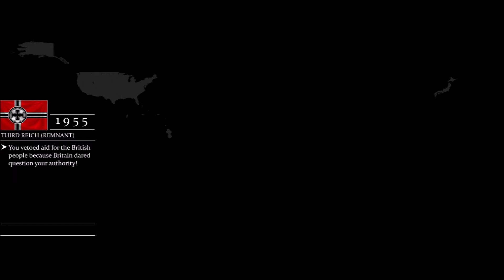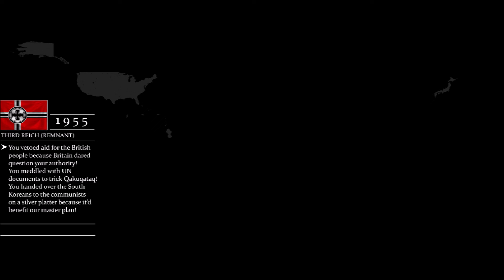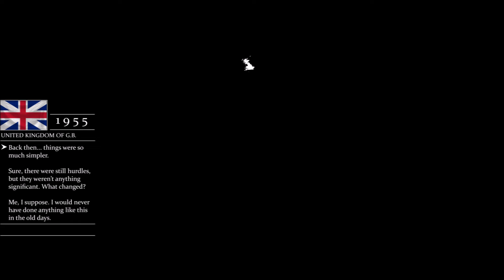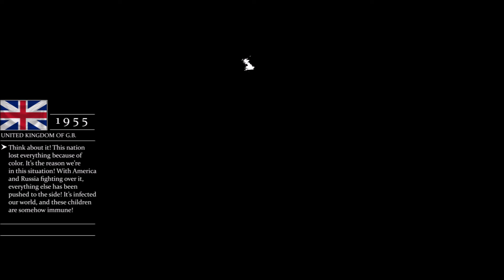Alternate History of the World | Petrichor | Episode 6 - "Aqua"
Aqua highlights youth, vitality, and rejuvenation. That's certainly what our heroes are experiencing, though not how they'd quite like it to.